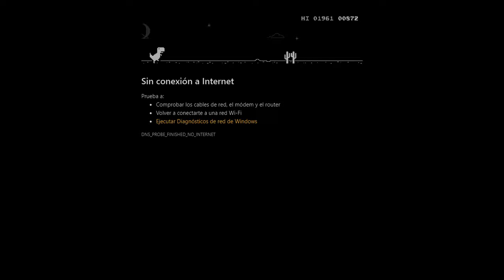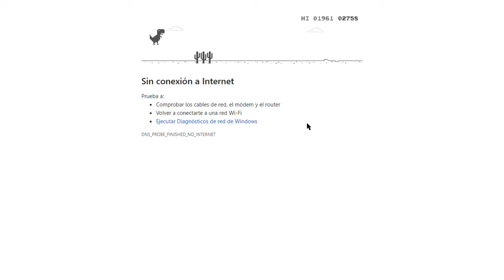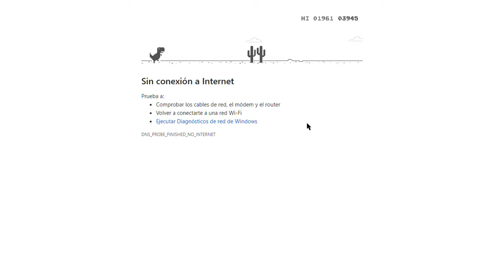Cuando no tienes internet... v2